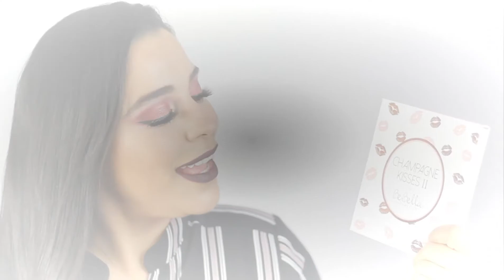PASO A PASO MAQUILLAJE DE OJOS EN TONOS VINO | BEBELLA COSMETICS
TE GUSTA EL MAQUILLAJE ARTISTICO?

Descargada desde la Biblioteca de Audio de Youtube .

Hola Bienvenidos a este Canal !! Mi nombre es Cecilia del Bosque, soy Maquilladora, Blogger, Emprendedora, Esposa y Mamá .  Constantemente les comparto tips de belleza, tutoriales de maquillaje, consejos para el cuidado de la piel y el cabello, maquillaje bodypaint, reseñas de productos, entre muchas cosas más. Les mando un beso enorme y nos vemos en los próximos videos !!!